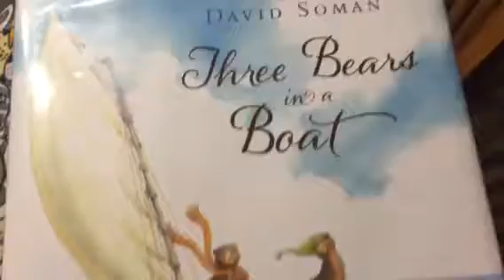Three Bears In A Boat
Three friends fix a problem together. Read by Gramma for Samantha and Charlotte, I love you girls.